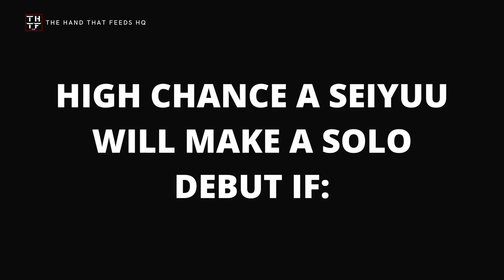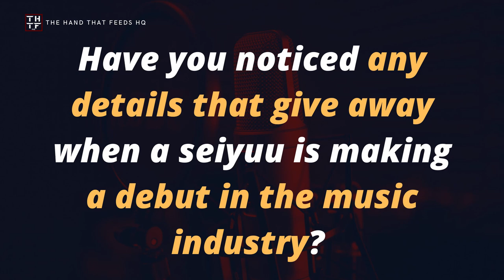SEIYUU LOUNGE EP46 - Idol Culture Influencing Seiyuu Artists Careers: Solo Debuts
Idol culture has been influencing seiyuu artists in all aspects of their careers.
From their debuts to their sound and their looks, everything has been influenced by idol culture and everything started in 2017. In this episode, I'll cover how to spot solo debuts by seiyuu using idol logic and interestingly enough... it works.

❗ COPYRIGHT ❗